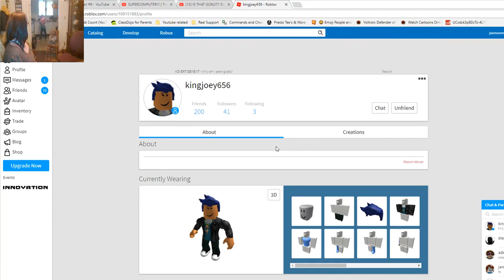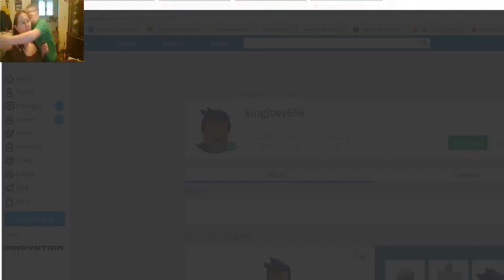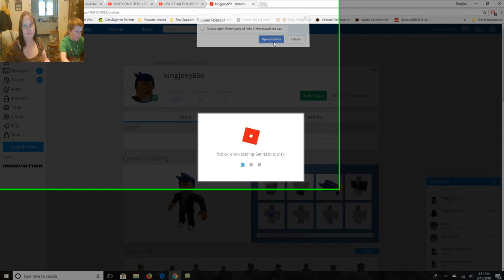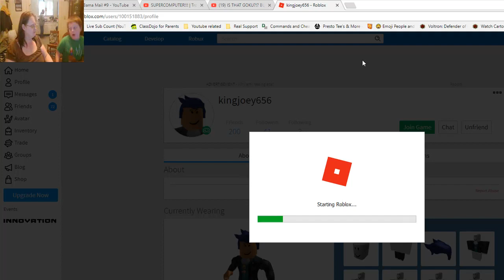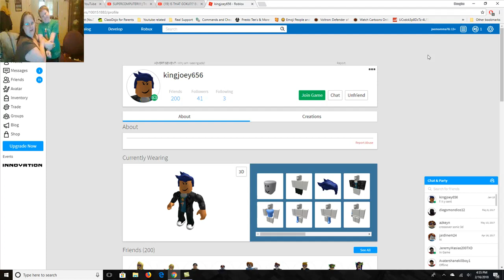Dead by DayLight on Roblox